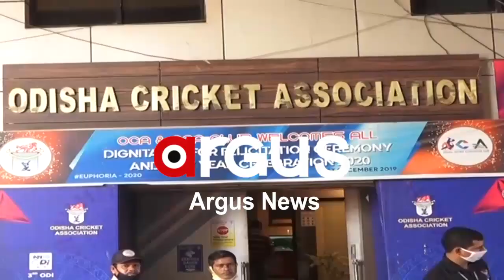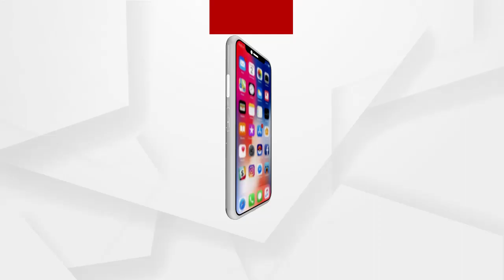ଦୀର୍ଘ 9 ମାସ ପରେ ଓଡ଼ିଶାରେ ଟ୍ରାକ କୁ ଫେରିଲେ ଖେଳାଳି ..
ଓଡ଼ିଶାରେ ଟ୍ରାକକୁ ଫେରିଲେ ଖେଳାଳି ...କରୋନା ପାଇଁ ଦୀର୍ଘ ଦିନ ହେବ ବନ୍ଦ ହୋଇରହିଥିଲା କ୍ରୀଡା ଜଗତ .